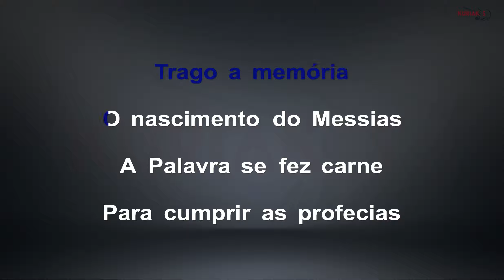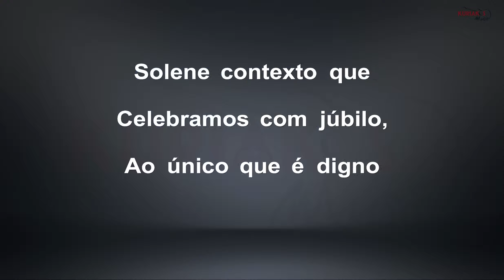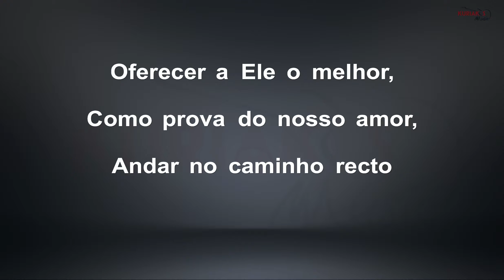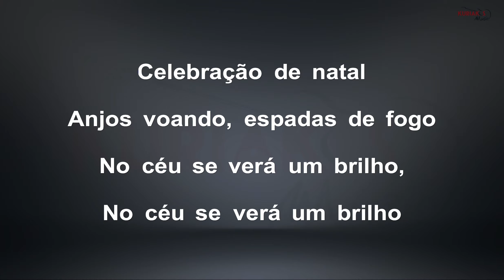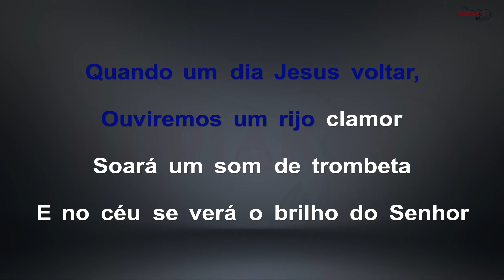Celebracao de natal - da souldjazz